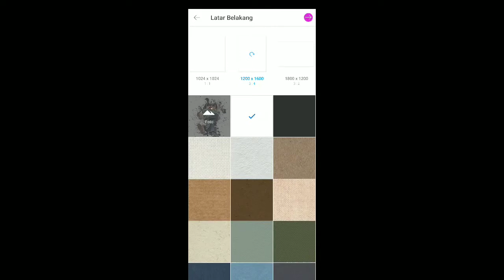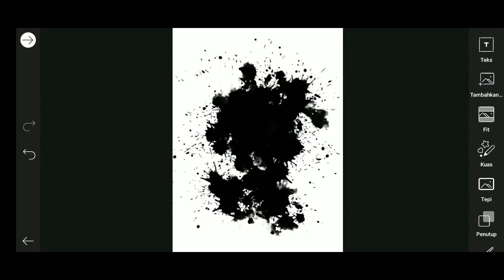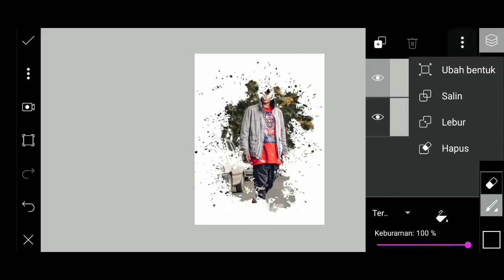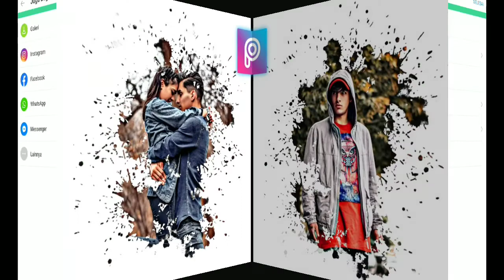How to edit HDR Splash Effect on PicsArt | PicsArt Editing | PicsArt Tutorial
Hai semuaaa..
Semoga kita sekeluarga selalu dilimpahkan kesehatan, kebahagiaan, kemudahan dan rezeki berlimpah.
Aamiin..

Kali ini gw berbagi tutorial splash effect di Picsart.
Jangan capek belajar biar kalian bisa improvisasi saat anda kendala di pengeditannya.
Kalau ada yang mau tanya soal pengeditan android bisa tulis di kolom komentar ya..

Siyu babaaayyy...